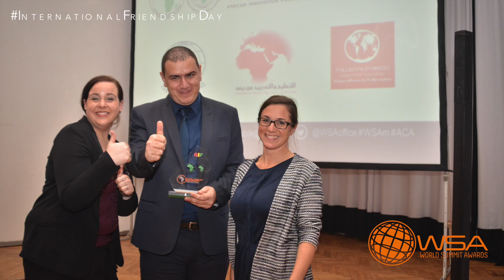International Friendship Day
Thanks to all WSA friends, partners, winners and wonderful people around the world that make this global initiative so unique and powerful.

Video: our super awesome EVS volunteer Carlos Breijo Linares